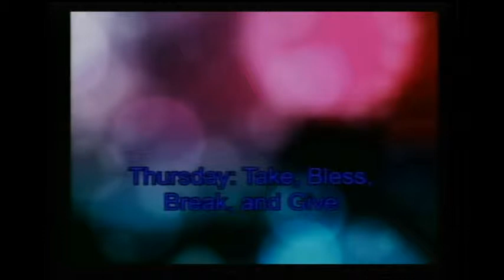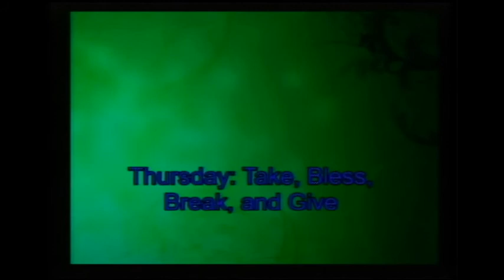2016-03-13 Thursday - Take, Bless, Bread, and Give.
Rev. Karen Stunkel recalls how important food was to Jesus ministry, and how for His last Passover, he was a guest, instead of a host.